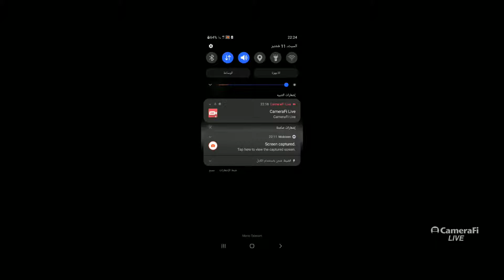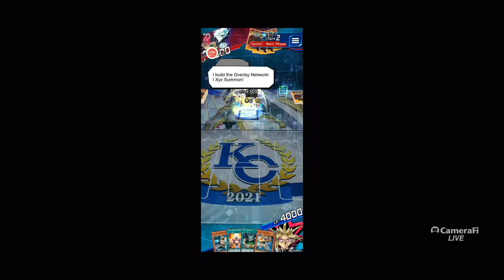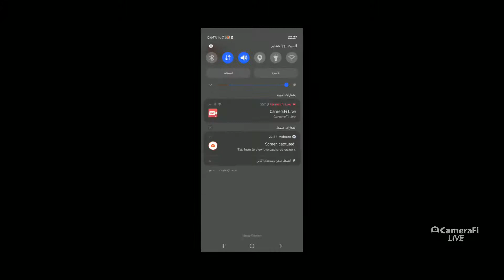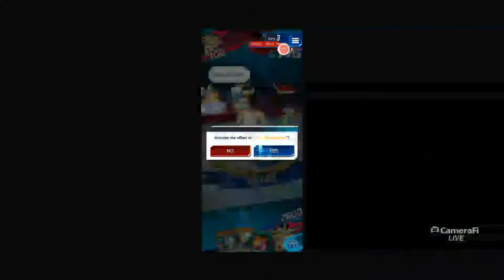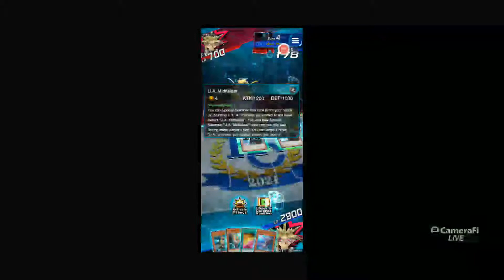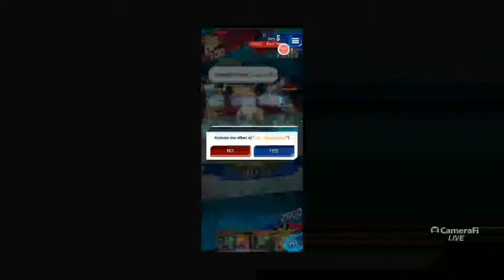Rise to the max in the kc cp championship/duel links